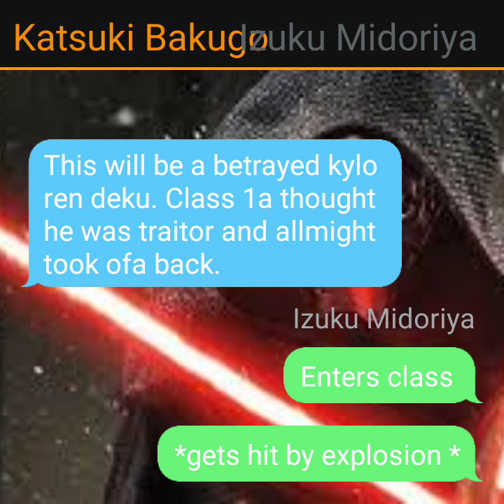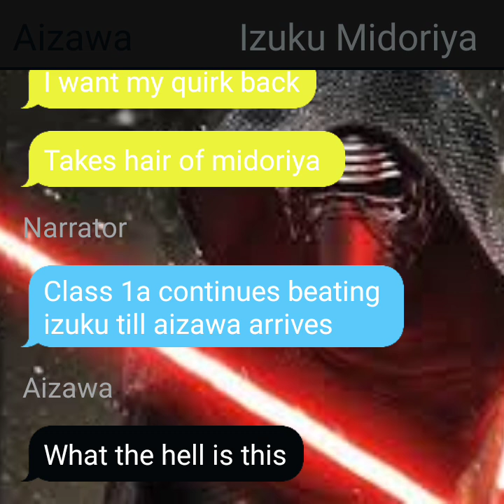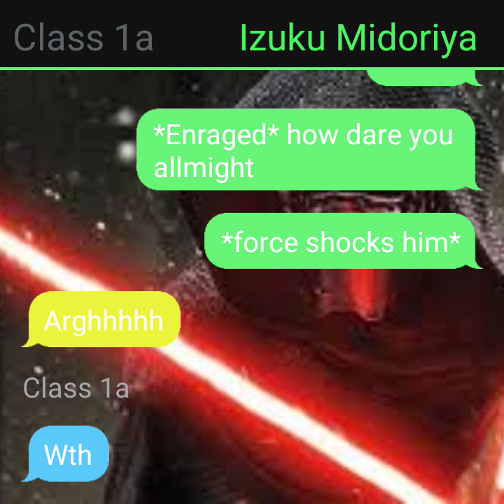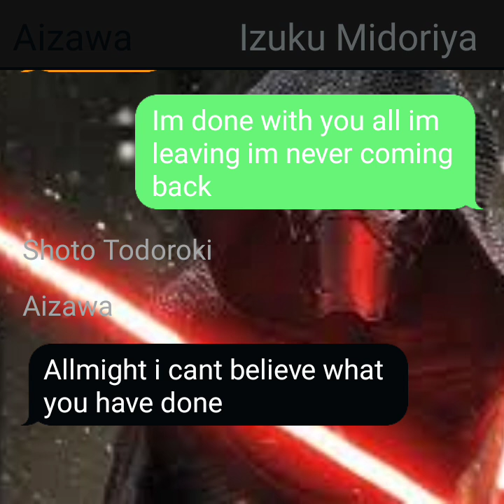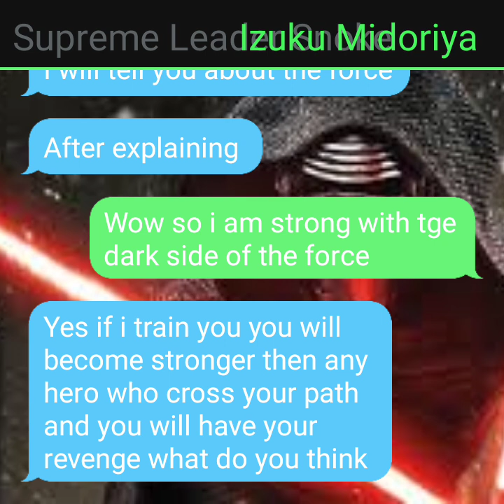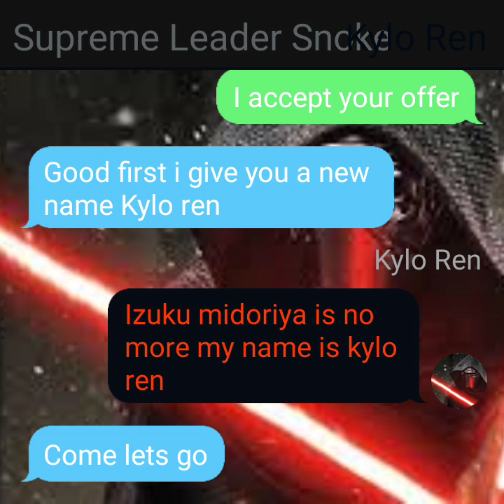kylo ren deku pt 1 betrayal and awakenings of the dark side